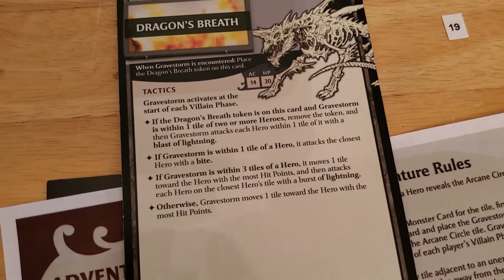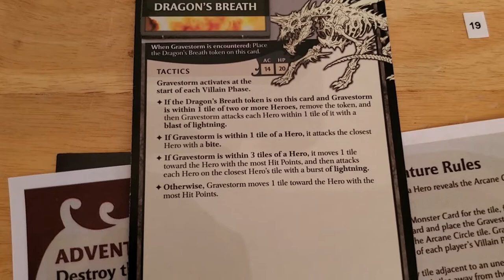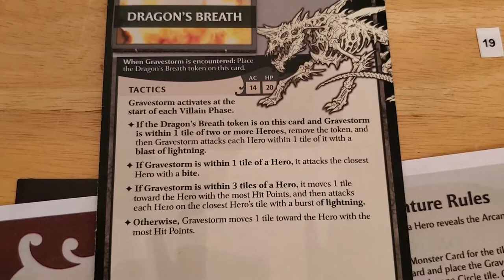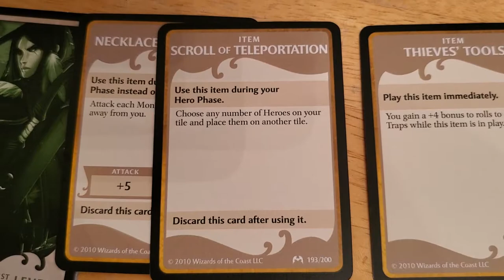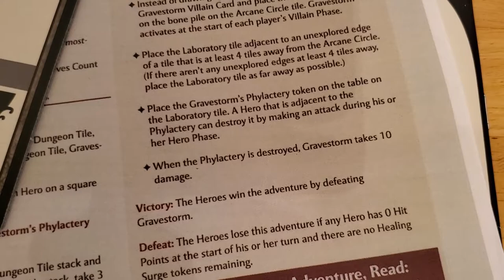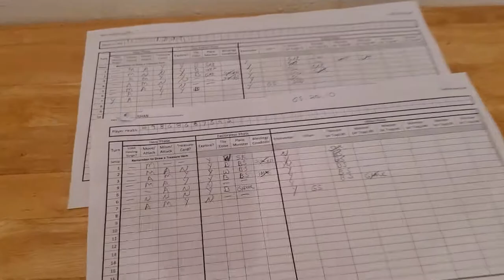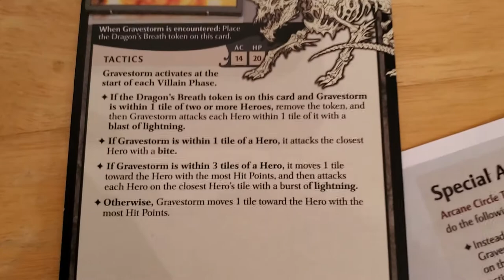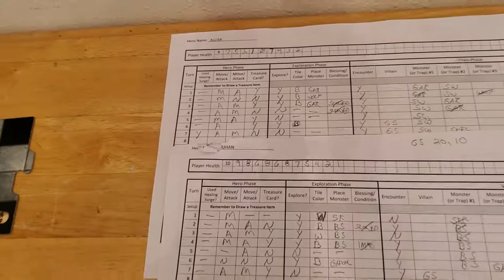Castle RavenLoft Board Game - Adventure 6 [Turn 7]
Playlists for Previous Adventures